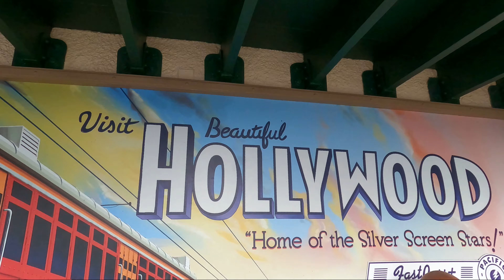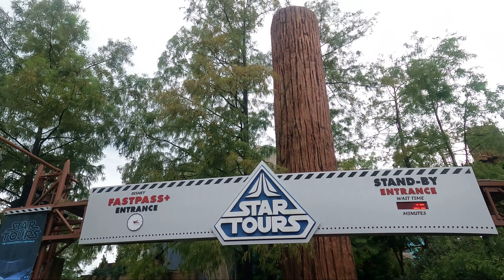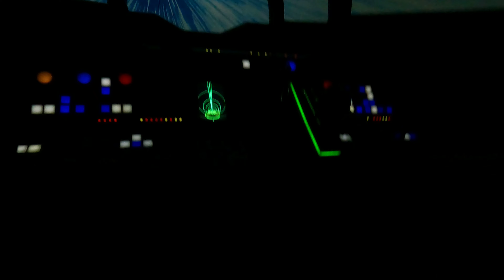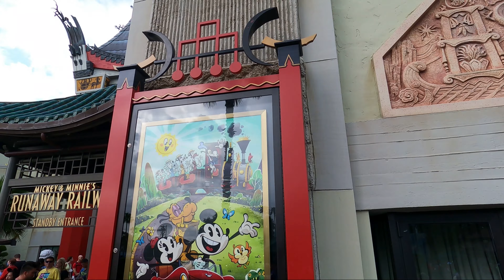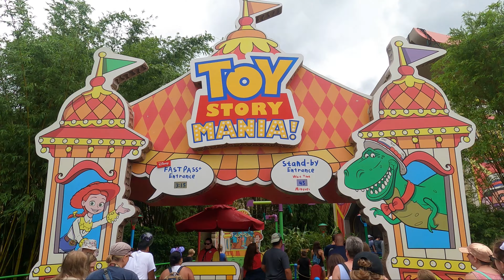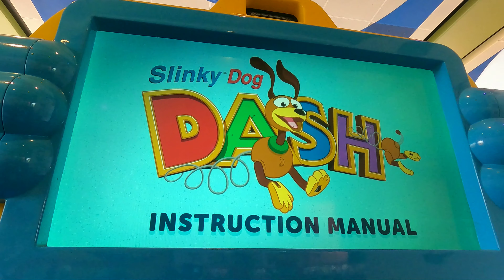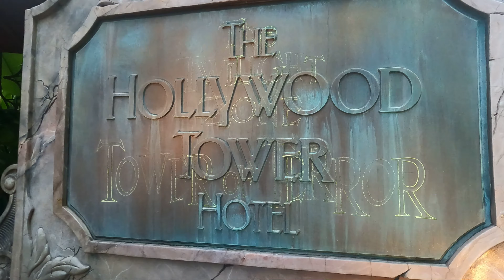ASI ES HOLLYWOOD STUDIOS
AQUI TE DEJO EL LINK DE LAS CINCO MEJORES ATRACCIONES DE MAGIC KINGDOM

AQUI TE DEJO MI INSTAGRAM @arturotesman